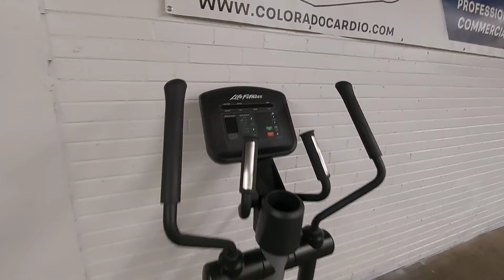LIFE FITNESS ACTIVATE ELLIPTICAL